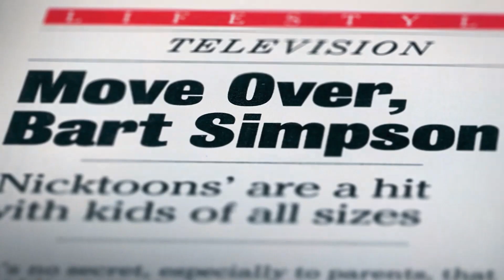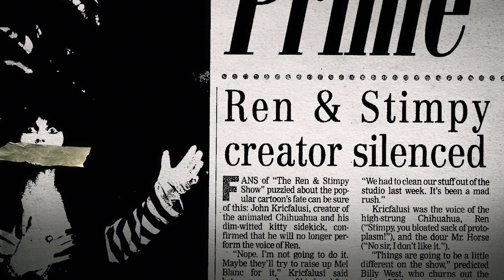Happy Happy Joy Joy: The Ren & Stimpy Story | Official Trailer | DocPlay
In the early 1990s, the animated show RenAndStimpy broke rating records and was a touchstone for a generation of fans and artists. Creator JohnKricfalusi was celebrated as a visionary, but even though his personality suffused the show, dozens of artists and network executives were just as responsible for the show’s meteoric rise. As Kricfalusi’s worst impulses were let loose at the workplace and new allegations about even more disturbing behavior have surfaced, his reputation now threatens to taint the show forever.